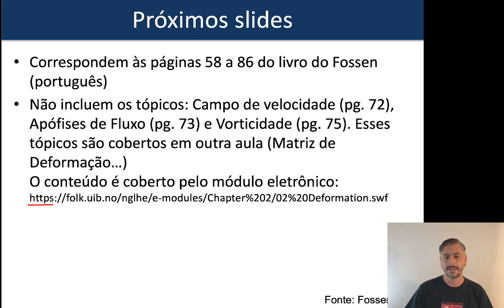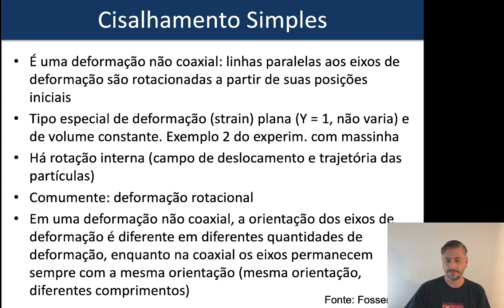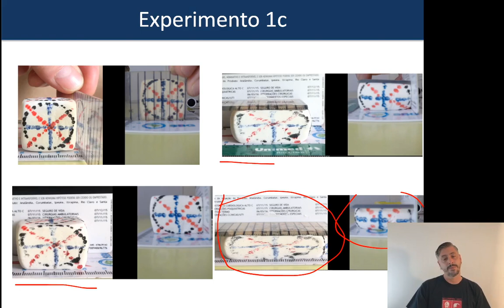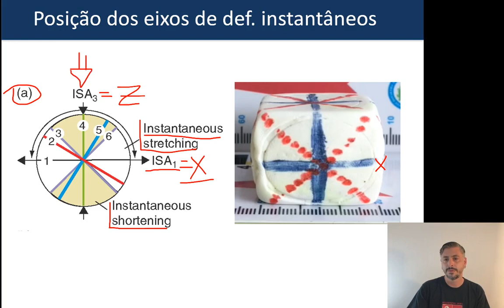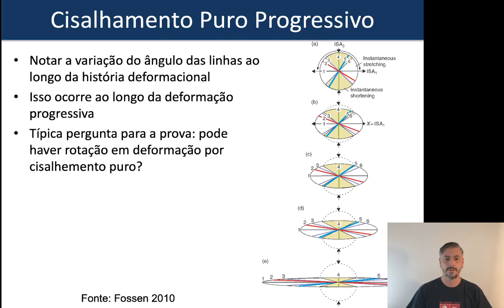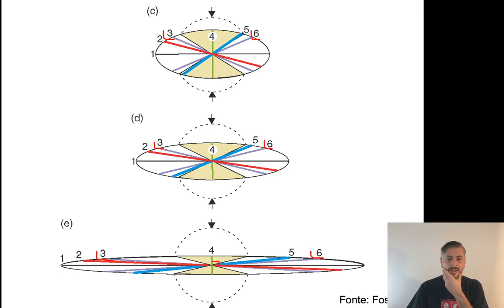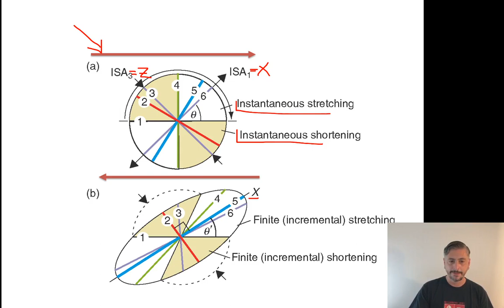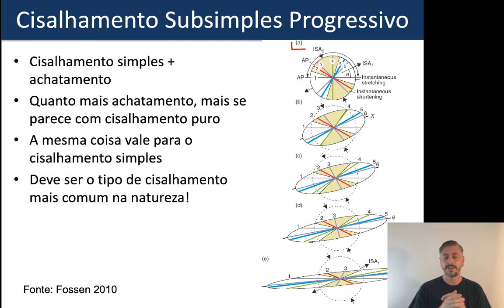Conceitos Deformação: parte2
Continuação da aula sobre conceitos básicos de deformação